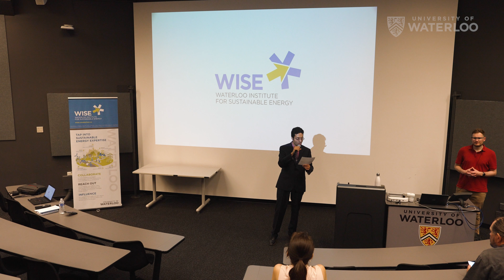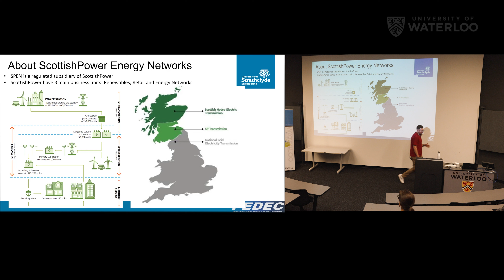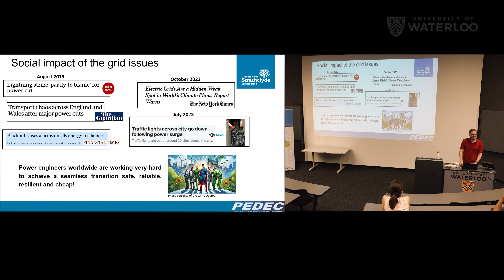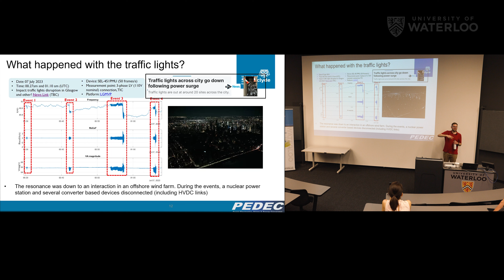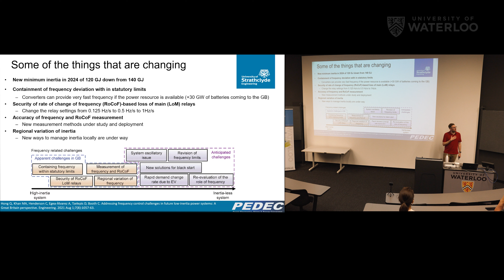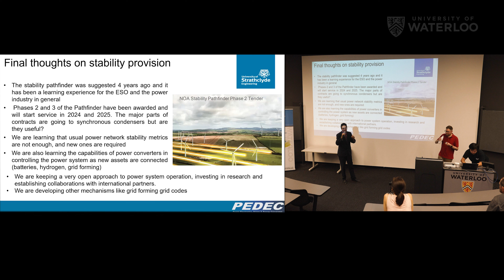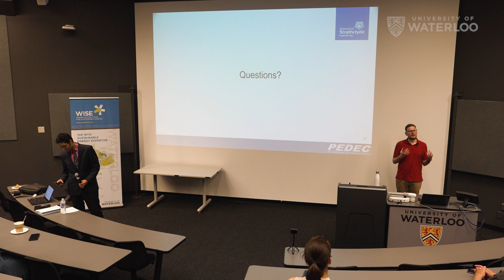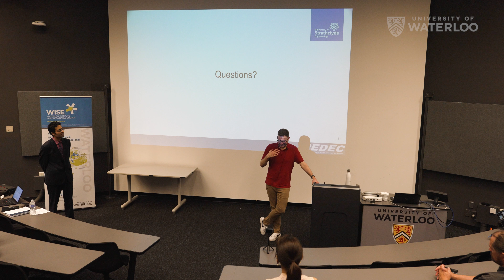WISE Public Lecture Keep decarbonising...Great British GB network stability to our way to net zero?